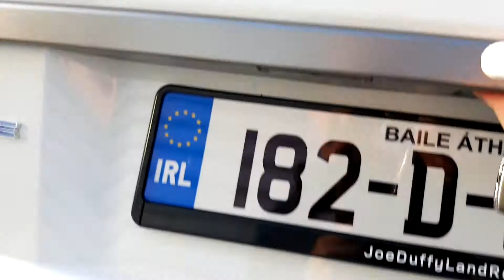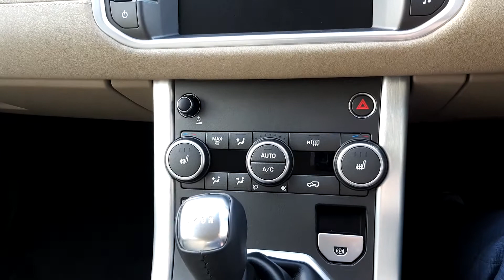Range Rover Evoque TD4 SE Manual Fuji White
Here is a video of our Range Rover Evoque TD4 SE Manual Fuji White. Please contact SALESMAN NAME to arrange a test drive today.  Joe Duffy Jaguarhttp 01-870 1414